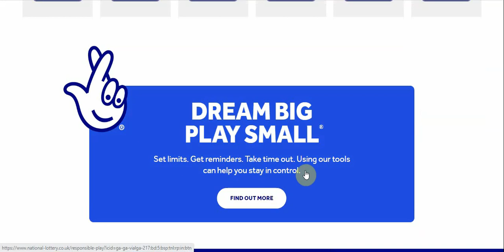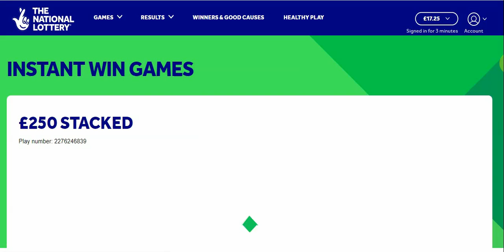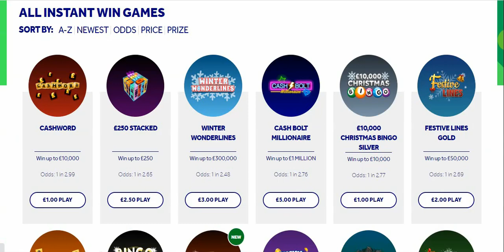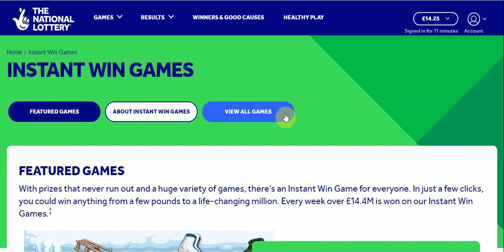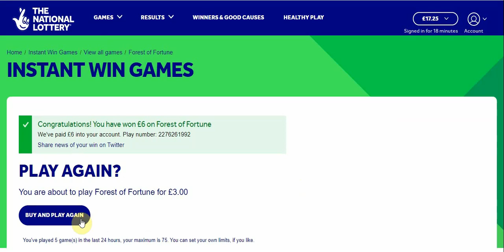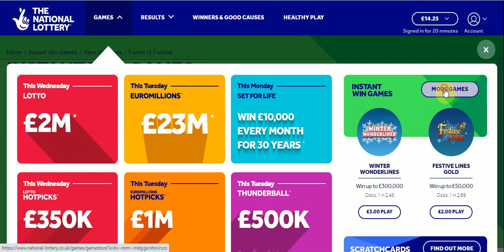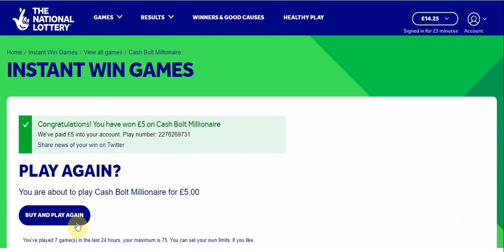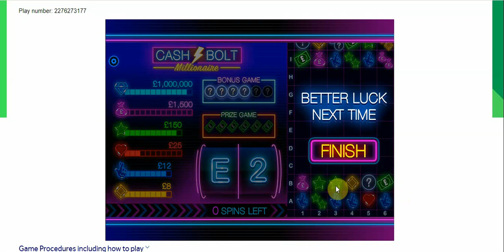🤑💥 Online scratch card games NEW YEAR 🤑💥 2023🤑🤑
I'm just in for a quick few games. See how I do...Guten Tag ^^

Welcome to another online scratchcard session!!💖💖💖
Follow me and ring that bell for notification!! 🔔🔔🔔

Today we have  a range of online games, scratchcards and many instant win games. Let's see if we can make some wins and get some good gains!!

Thank you my viewers for your support. If you are feeling generous give us a like or a thumbs up, Thank you!! ^ ^ 🤑🤑🤑 γεια σας φίλοι μου στα νησιά Φερόε  🤑🤑🤑

Top 7 funniest Beer Commercials (Please watch and thank you for your support):